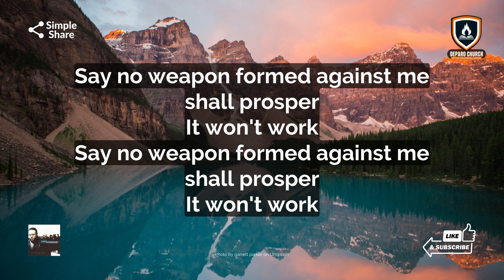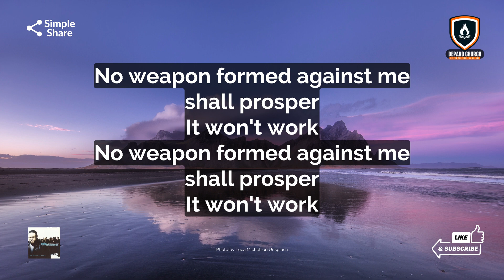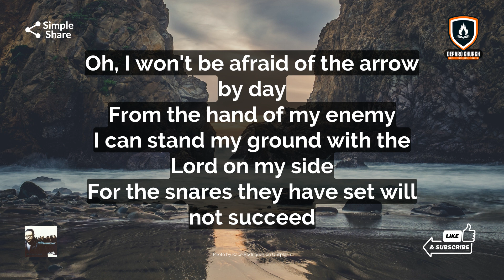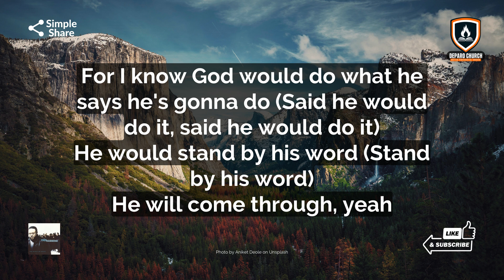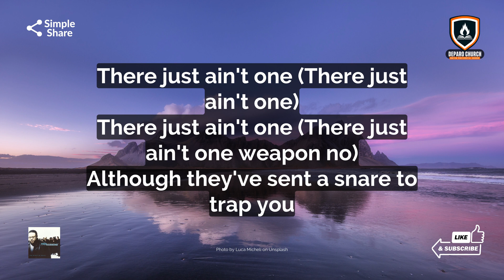Fred Hammond No Weapon Instrumental Lyrics